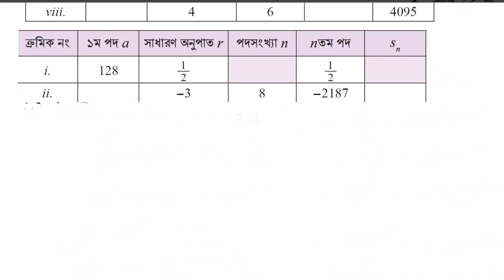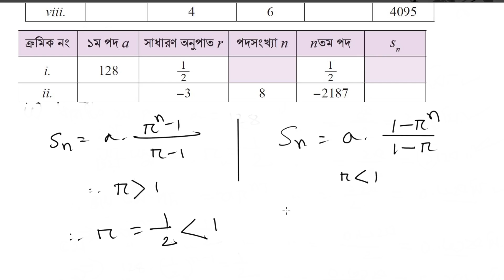Class 9 math page 57 | নবম শ্রেণির গণিত ৫৭ পৃষ্ঠা | অনুক্রম ও ধারা ৫৭ পৃষ্ঠা